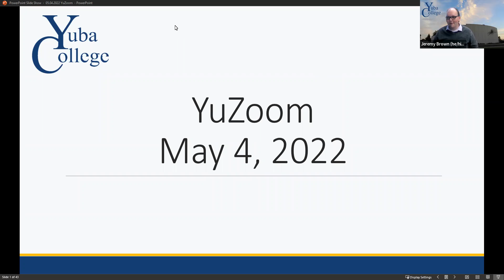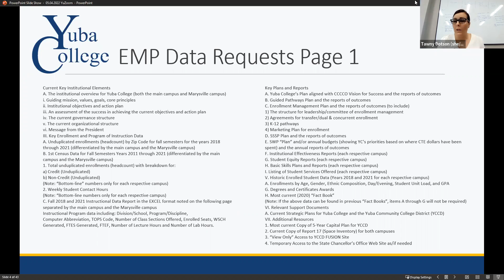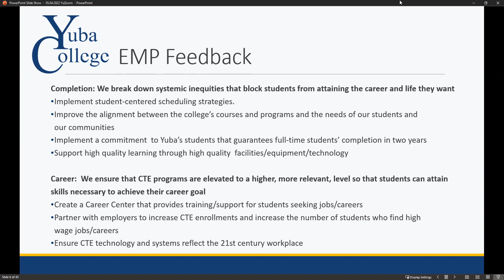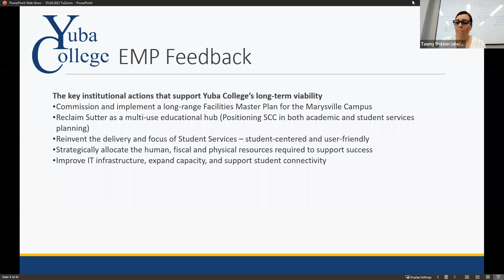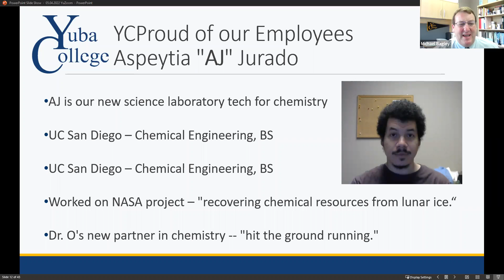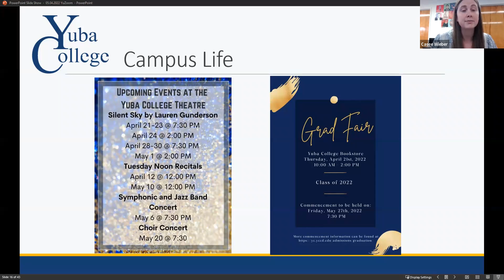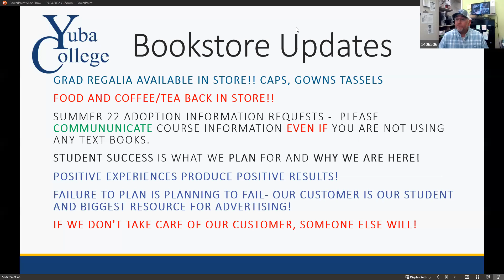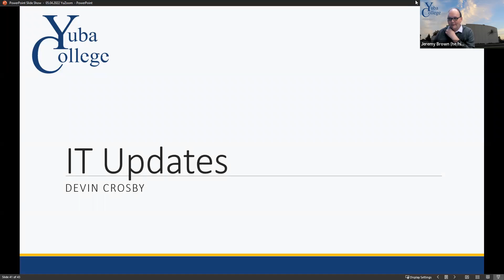May 2022 YuZoom